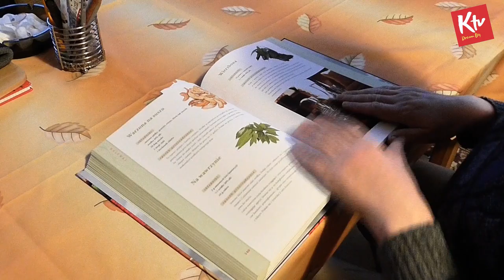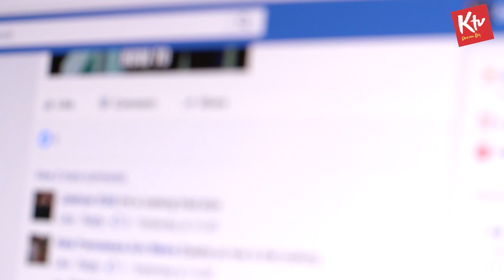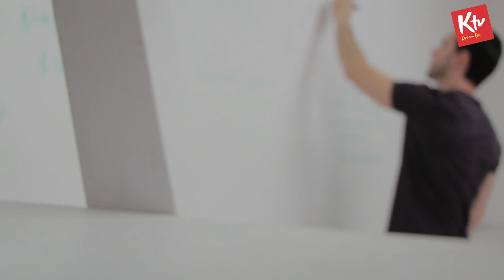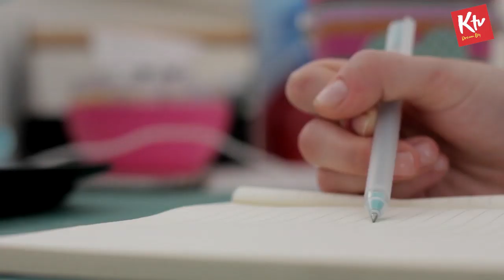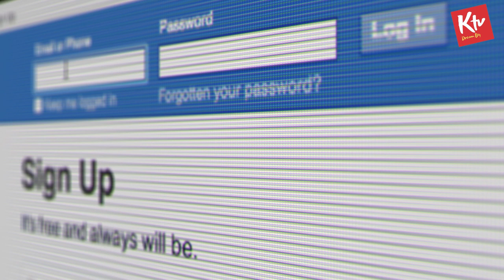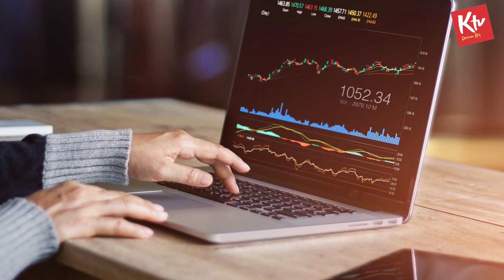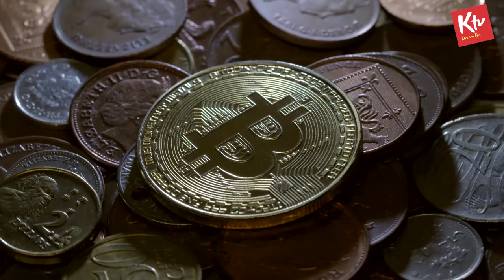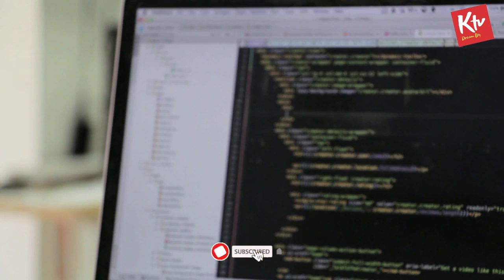10 Ways to Earn Money Online - KTV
Watch this video to learn 10 successful ways to earn real income online, find out the best ways to earn money online.

Download our e-money app to learn step by step to earn real online money in sri lanka. we send lessons weekly in Sinhala and English. and also you can call us to get any help, we have lot of courses to tech you how to earn money online. only Rs. 30 reupesper month to learn any course. you can learn any subject within three months.